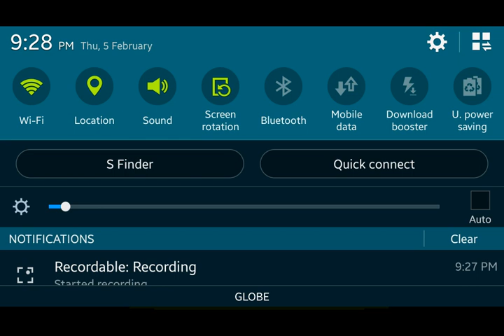Sit'N Survive android gamePlay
You can download this app for free
Just search on play store "Sit n survive"